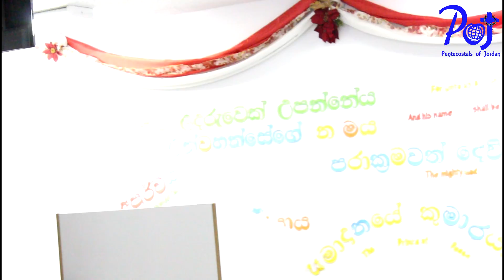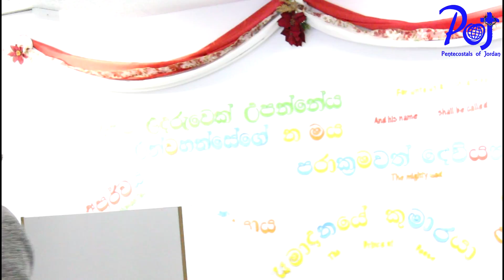12232016 Signs of His Coming